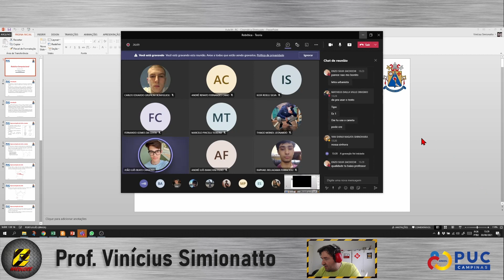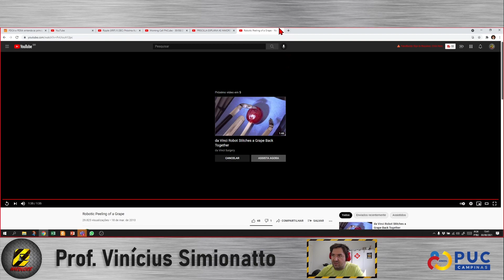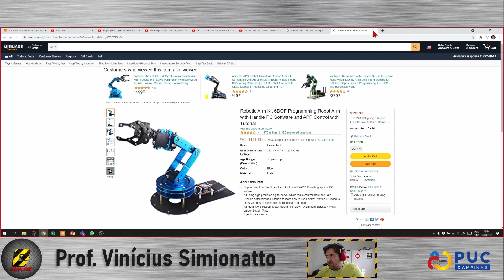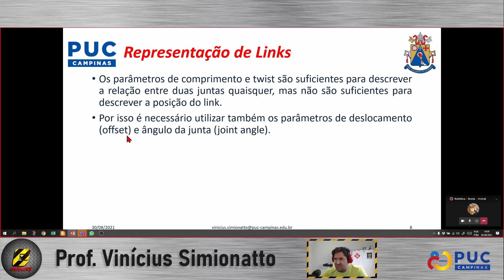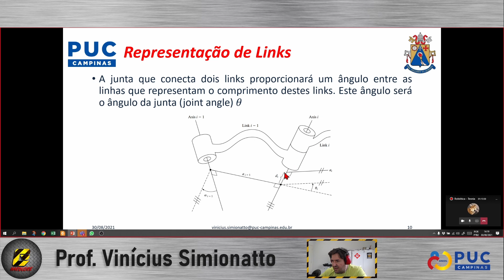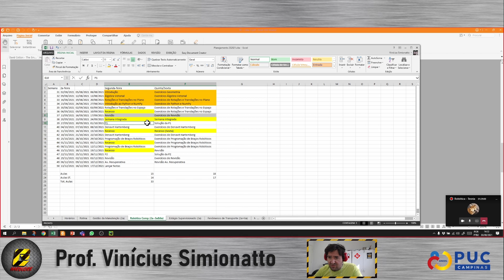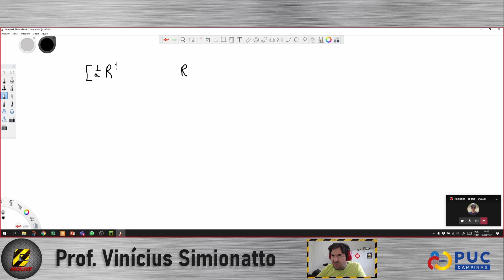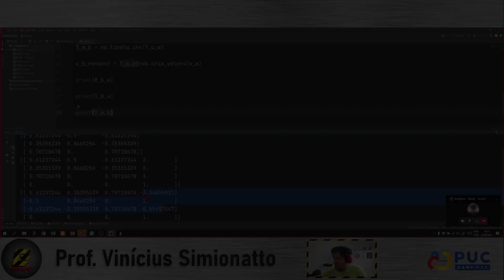Robótica Computacional - 30/08/2021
Nesta aula falamos sobre representação de links e juntas e os parâmetros de Denavit-Hartemberg.